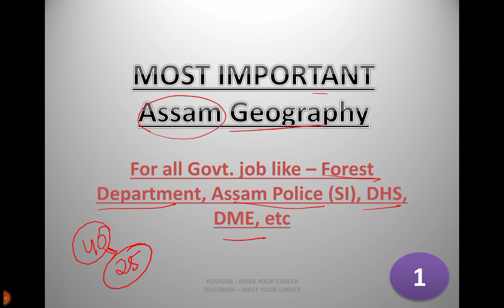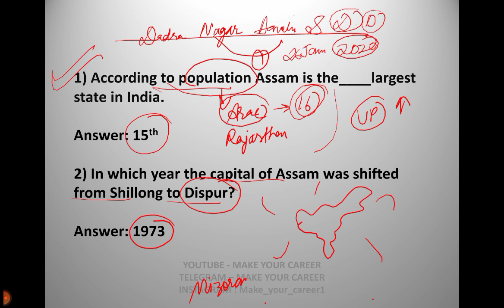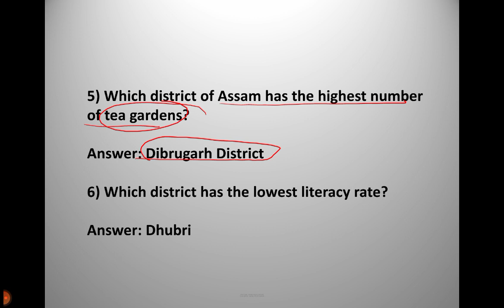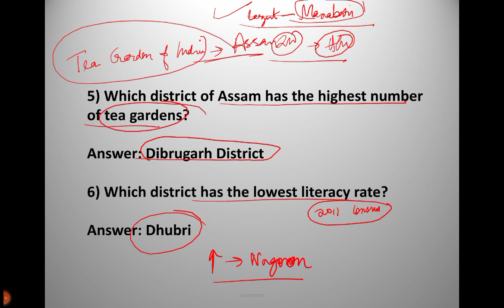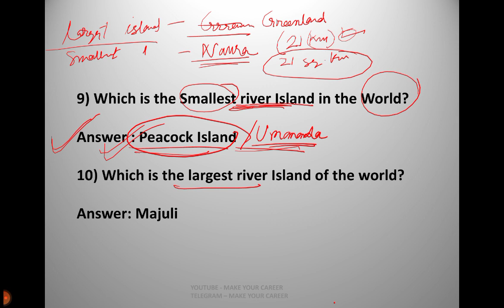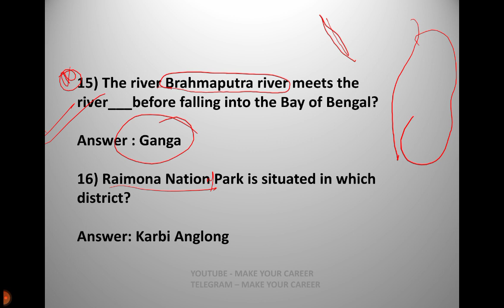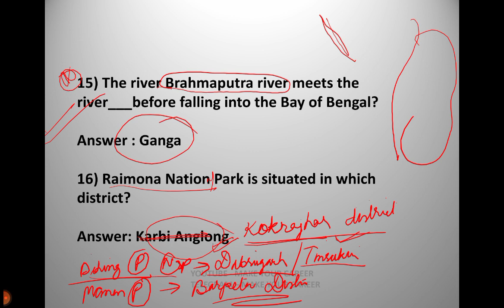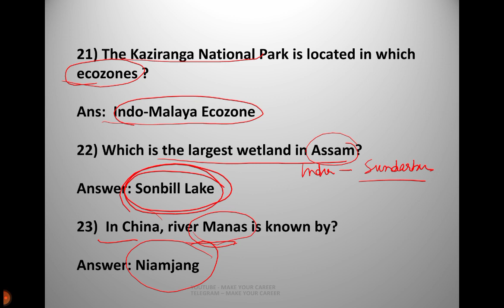Important Assam Geography Questions (Part-01) 🔥🔥| All Assam Competative Exams